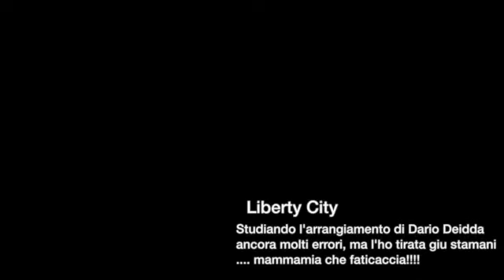Dario Deidda Liberty City version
Studiando Liberty City,
nella versione del Maestro Dario Deidda